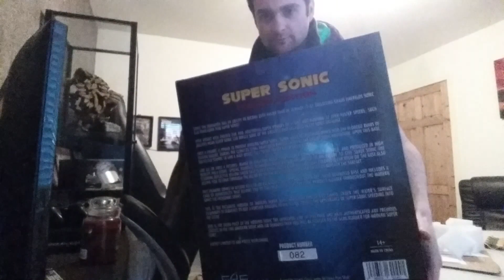Opening Modern Super Sonic (Exclusive Edition)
I had been looking forward to this for a year!  It definitely didn't disappoint!!  First 4 Figures did us proud with this release.  Just need Tails to be by his side now ;-)